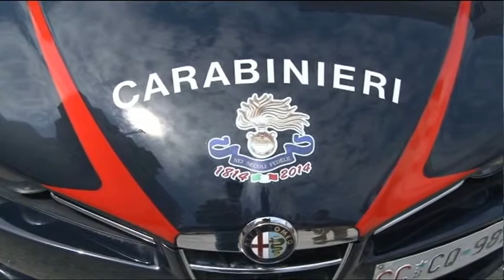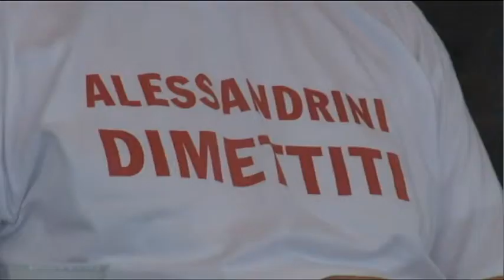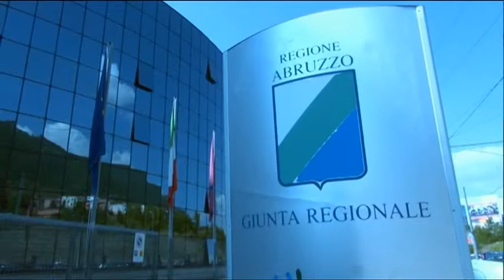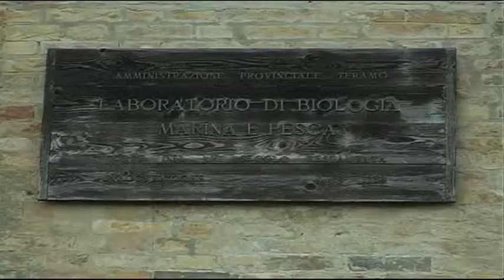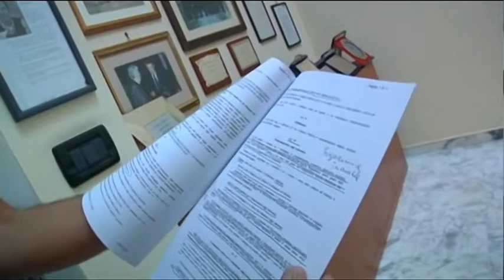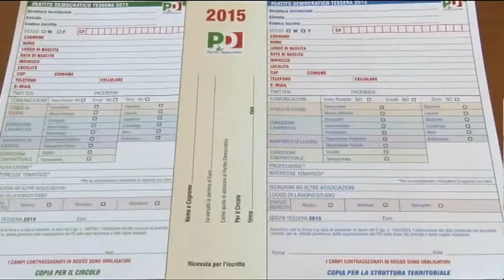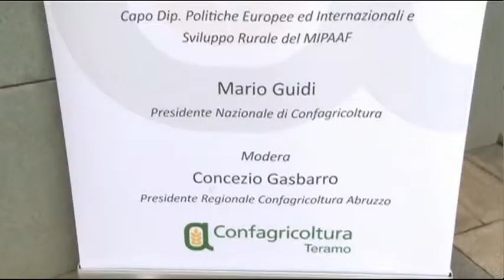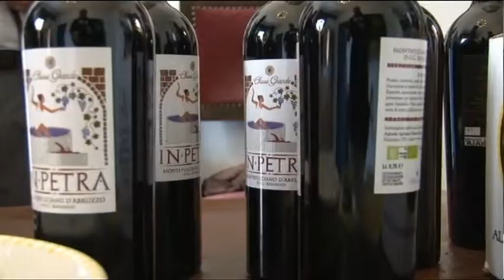Tg Sei - Edizione delle 14 - Martedi 29 settembre 2015